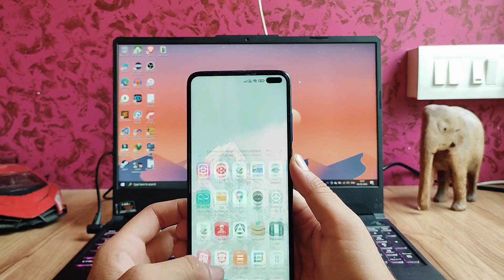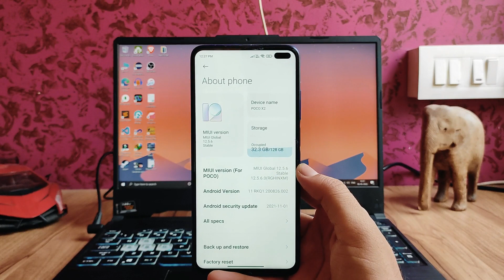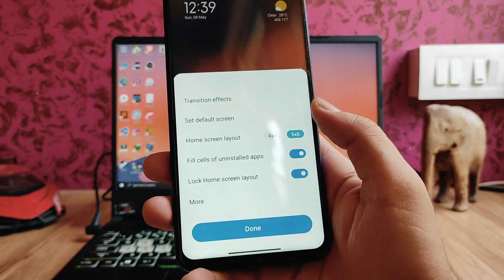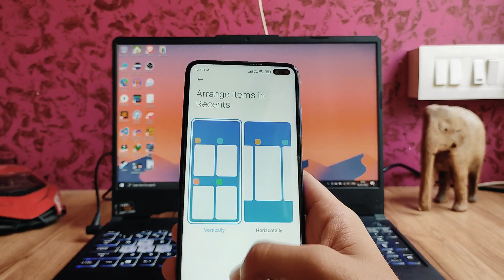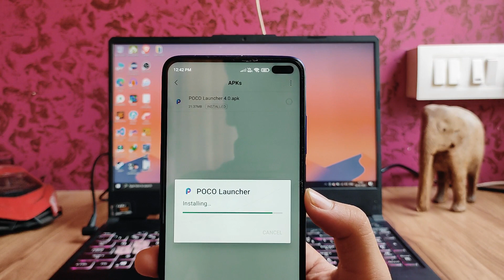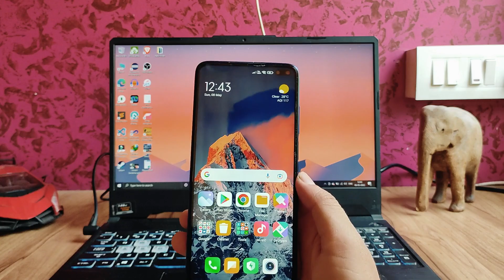POCO Launcher 4.0 Update Review | New Features and Bugs....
This video is about the review of POCO Launcher 4.0. Please watch whole video to know more about the POCO Launcher 4.0. There are many features on this POCO Launcher 4.0 update and it also has several bugs, to know about features and bugs of POCO Launcher 4.0. Please watch the video till the end.
Downloads:-

Your 1 Subscription to My Channel Can Make My Day 😊😊👌

 - thermonuclear war, or you getting fired because the alarm app failed. Please
 - do some research if you have any concerns about features included in this ROM
 - before flashing it! YOU are choosing to make these modifications, and if
 - you point the finger at me for messing up your device, I will laugh at you.